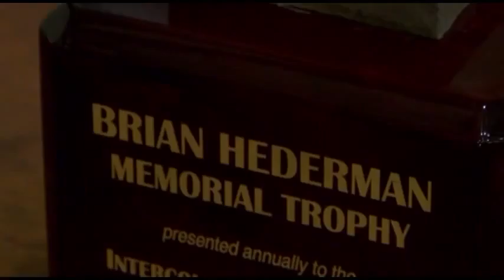Intercollegiate Robot Football